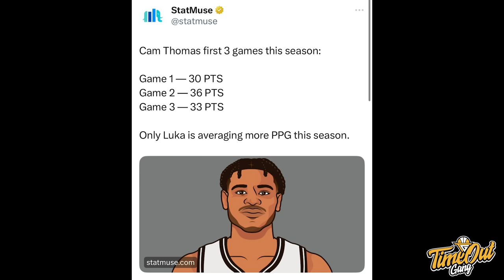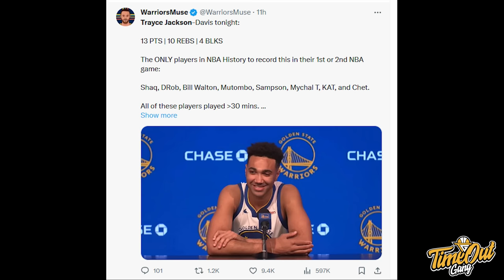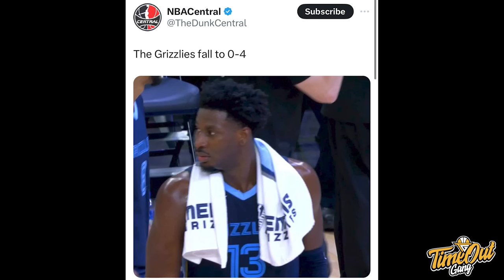TIME OUT: WELCOME TO LA, JAMES HARDEN I Stephen Curry Lanjut Panas 42 Poin I Dallas MASIH UNDEFEATED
Di Time Out hari ini gue memberikan reaksi terhadap tim favorit gue Los Angeles Clippers yang akhirnya mendapatkan James Harden. Gue juga membahas tentang Stephen Curry yang stays hot dengan 42 poin dan Luka Doncic yang triple-double lagi.

Thumbnail via @ESPN